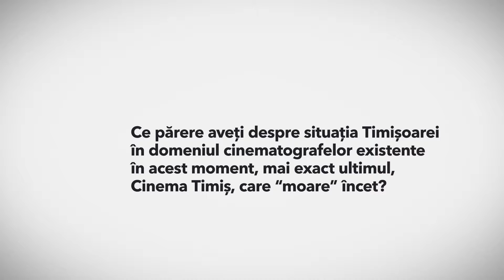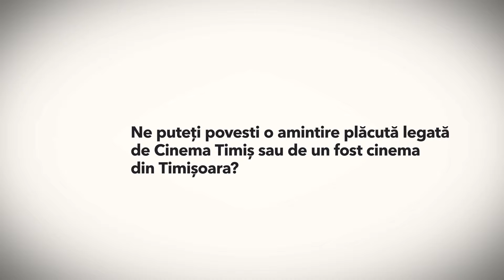Vrem ultimul cinema!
Vrem ultimul cinema! O campanie initiata de Asociatia Romana a Filmului Independent si Electronic Resistance.
Nu fi indiferent fata de soarta ultimului cinematograf din Timisoara! Implica-te acum!